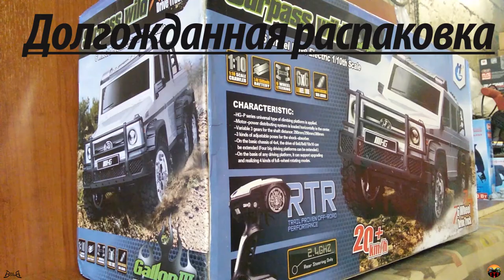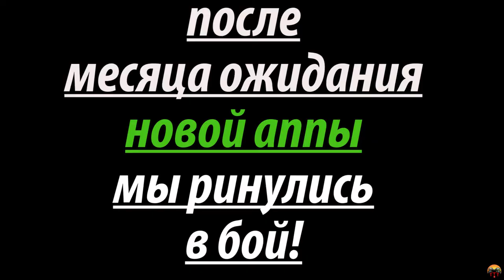unboxing HG P601. Распаковка Гелик 6*6. Heng Guan P601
распаковка гелика и первый запуск модели.